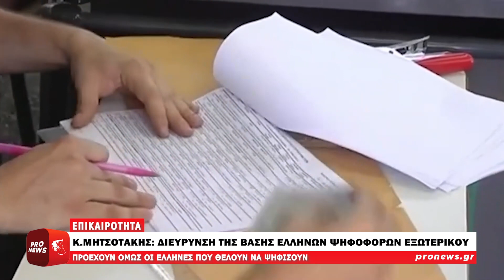Κ.Μητσοτάκης: Θέλει να διευρύνει την βάση Ελλήνων ψηφοφόρων εξωτερικού